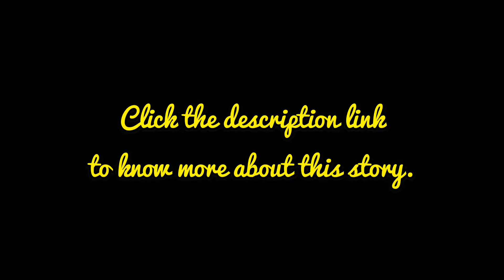ONYOK VELASCO’S BROTHER OLYMPIC BRONZE MEDALIST, GIVEN CHOOKS-TO-GO STORE, LIKE AN OLYMPIC GOLD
Photos and video clips courtesy
Chooks-to-Go Facebook
Roel Velasco YouTube
CNN
Nanette